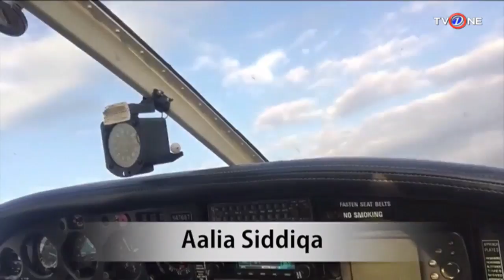Late Night with Faiq Nov 22, 2017